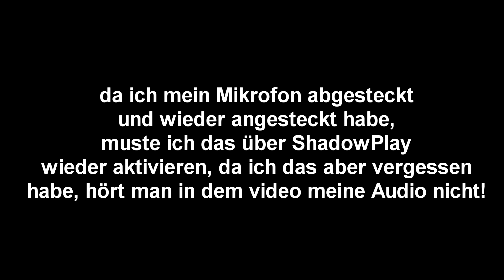TEAM ELAN || sie wollen stress!